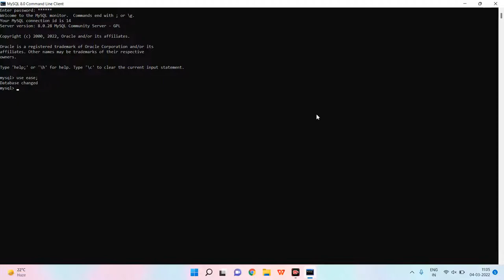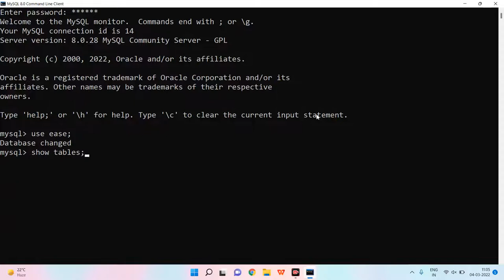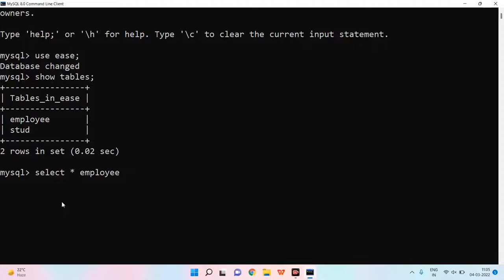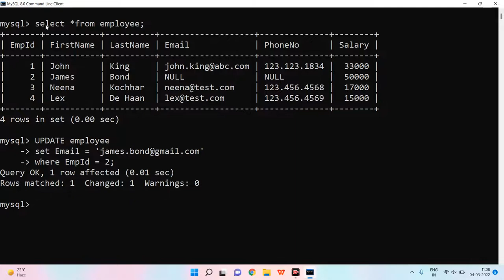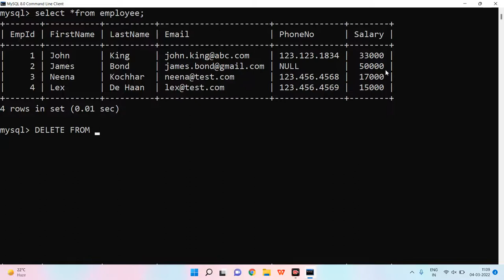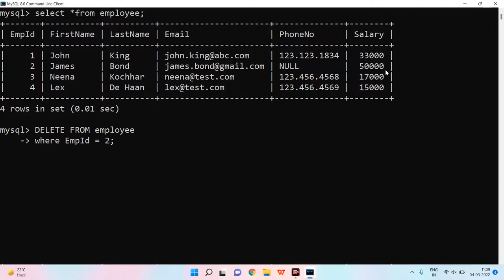MCS-23 L8 UPDATE & DELETE command (DML) | SQL FULL COURSE | DBMS FULL COURSE